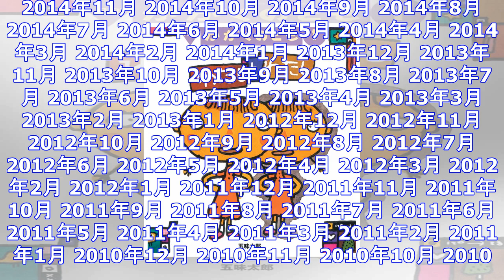クイズバラエティ、雑学好きは絶対ハマる！「かがくのとも」とは？ ｜ ガジェット通信 getnews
DATE:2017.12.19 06:30 マガジンサミット ガジェット通信 GetNewsを≫ @getnewsfeedさんをフォロー 今回は、「林修の今でしょ！講座」「Qさま！！」「この差って何で...